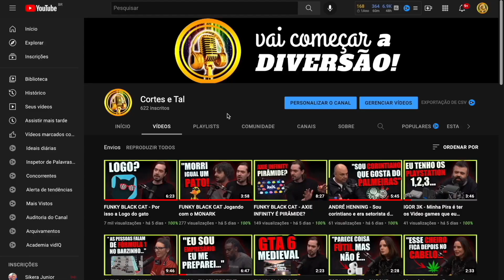O QUE FAZ O JEJUM INTERMITENTE FUNCIONAR | Paulo Muzy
Paulo Muzy Jejum intermitente

O Seu...
O meu...
O Nosso canal de Corte ❤️